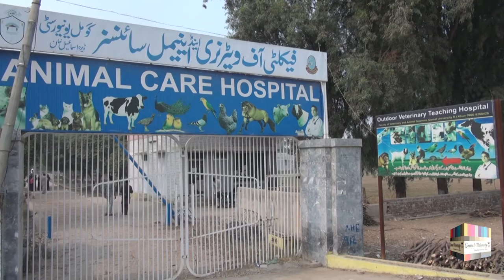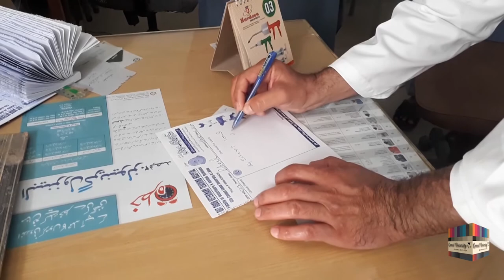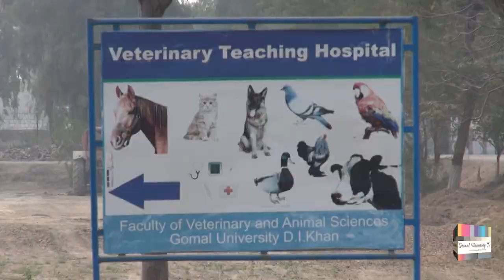CAMPUS MAGAZINE SHOW GOMAL UNIVERSITY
This week's magazine program of Gomal University TV includes Vice Chancellor's meeting with City Campus Officials, Campus Radio 104.6 activity, weather update and report on Surgical process in DVM Department of Gomal University. Have a look!